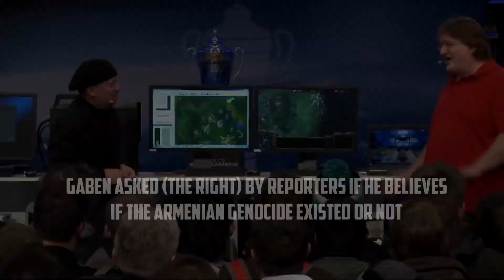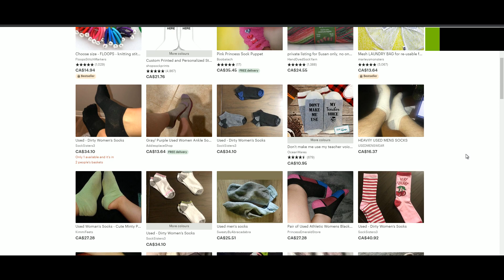Memes 1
Thanks for watching my first Meme compilation this is very short and I was just learning a few things with editing learned how to make these cool sick shots if you guys did enjoy the video please leave a like,comment and subscribe thanks!